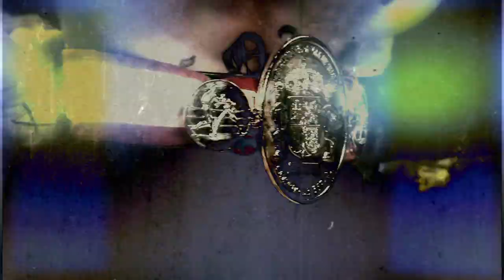LUCHADORES TV 33. Oscar Guzmán y en "Por la Via Rapida" Cesar Cepeda. Boxeo.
Hoy tendremos visitándonos a unos de los hombres más conocidos del boxeo español por su andadura en el programa de Boxeo de Marca Tv, Oscar Guzmán. Nos contara el desarrollo de la Asociación de Entrenadores de Boxeo de Madrid y la evolución de sus nuevos cursos de Cutman que desarrolla por toda España. Y en "Por la vía rapida" tendremos a Cesar Cepeda.